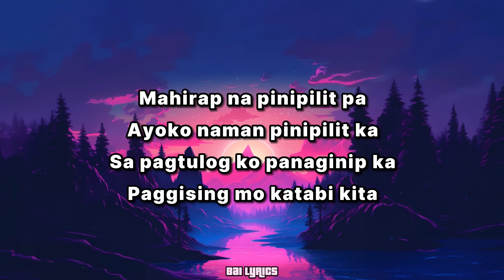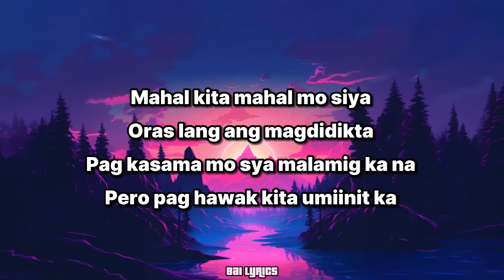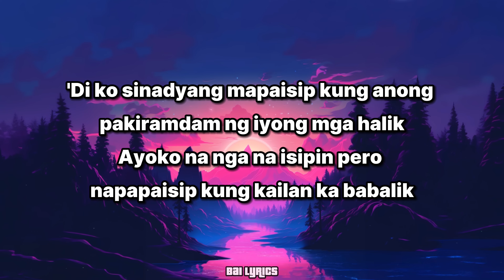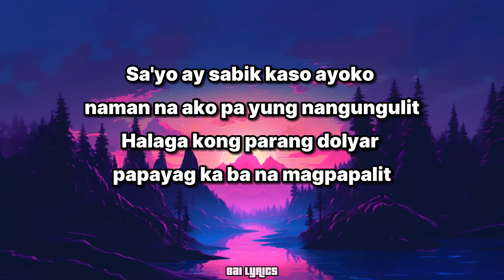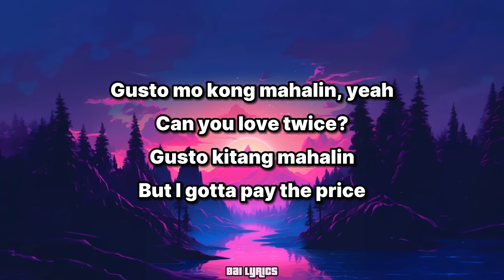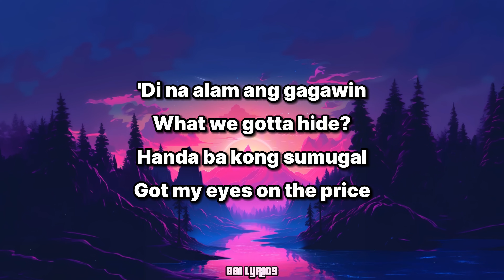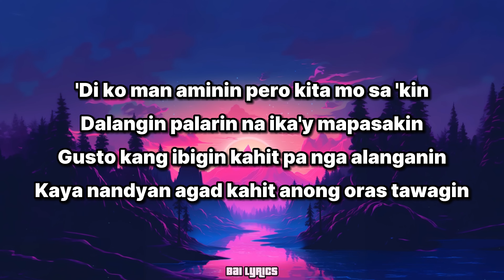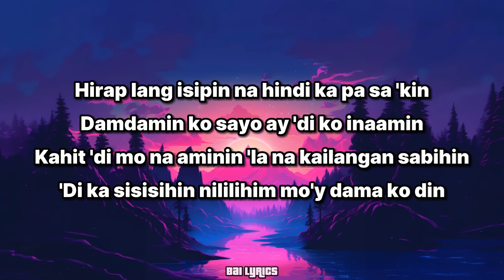AMININ LYRICS - Pricetagg - Zae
🎵 Welcome to BAI LYRICS  🎶

Pang porma na short mga Idol NASA YELLOW BASKET 🤗❤️

📜 In this video, we bring you an immersive experience of your favorite music through lyric visuals. Our goal is to enhance your enjoyment and understanding of the song by providing on-screen lyrics.

🚫 This video is not intended to infringe upon any copyrights.

Thank you for joining us on this musical journey!